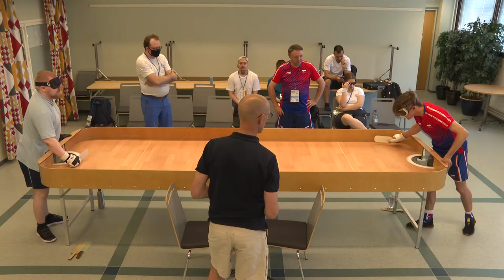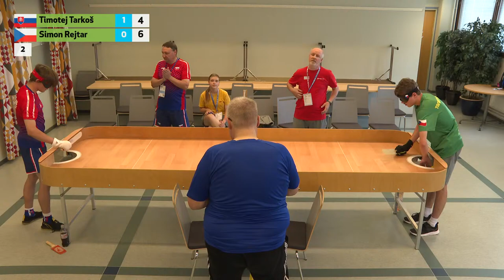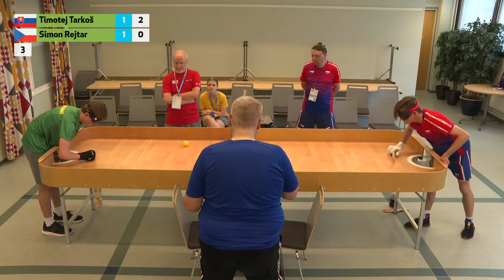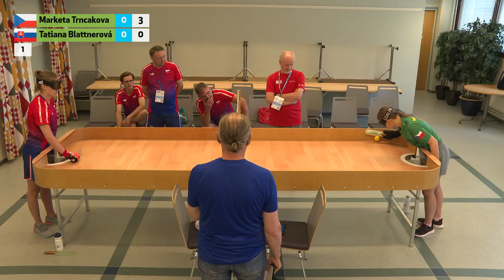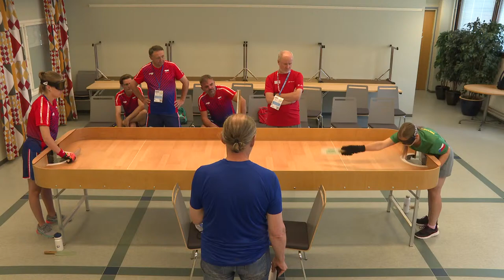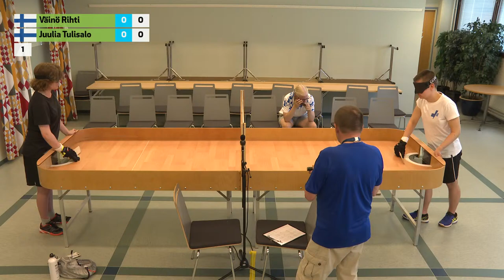EPYG 2022 – Day 1 - Showdown competition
Games schedule (CET +1):

9.00am Room 1: Men, Paavo Tulisalo (FIN)-Väinö Rihti (FIN)
9.30am Room 1: Men, Vaclav Krychtalek (CZE)-Filippo Calchetti (ITA)
10.00am Room 1: Women, Tiia Innos (EST)-Gabriella Bruno (ITA)
10.30am Room 1: Women, Leanor Silva (POR)-Marketa Trncakova (CZE)
11.00am Room 1: Men, Vaclav Krychtalek (CZE)-Juulia Tulisalo (FIN)
11.30am Room 1: Men, Väinö Rihti (FIN)-Filippo Calchetti (ITA)
12.00pm Room 1: Women, Leonor Silva (POR)-Gabriella Bruno (ITA)
1.30pm Room 1: Men, Paavo Tulisalo (FIN)-Timotej Tarkos (SLO)
2.00pm Room 1: Men, Simon Rejtar (CZE)-Vaclav Krychtalek (CZE)
2.30pm Room 1: Women, Tiia Innos (EST)-Leonor Silva (POR)
3.00pm Room 1: Women, Tatiana Blattnerova (SLO)-Gabriella Bruno (ITA)
3.30pm Room 1: Men, Väinö Rihti (FIN)-Vaclav Krychtalek (CZE)
4.00pm Room 1: Men, Jyri Grönlund (FIN)-Juulia Tulisalo (FIN)